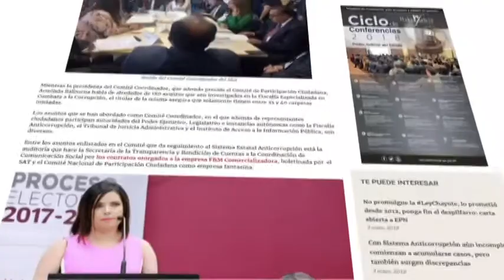Sistema Anticorrupción de Guanajuato, aún incompleto comienza a acumular casos y discrepancias